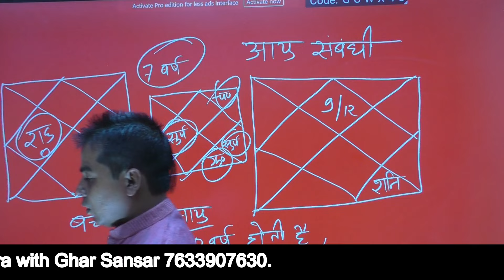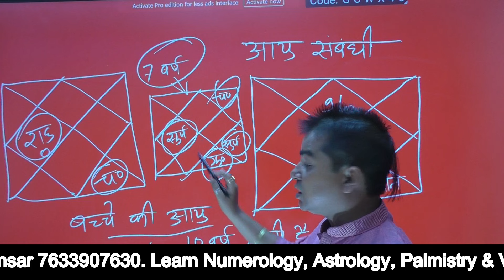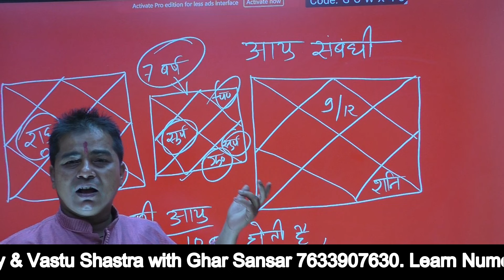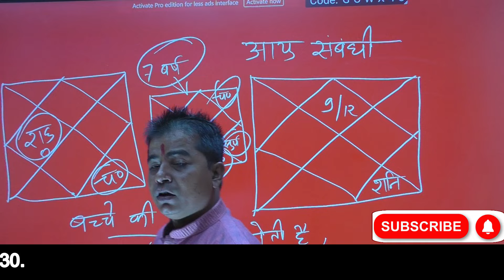कुंडली से जानिए अपनी आयु के विषय में | Lifespan Horoscope | आयुष्य विचार | बहोत साधारण तरीका